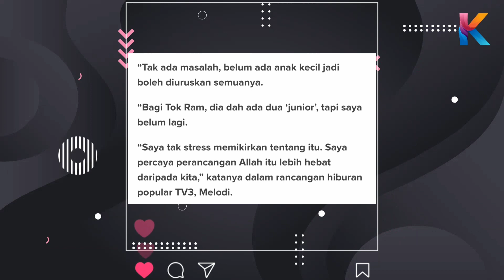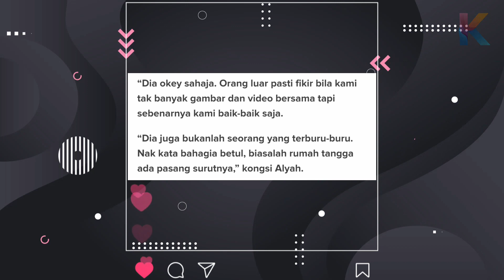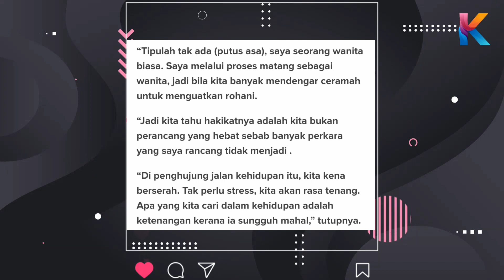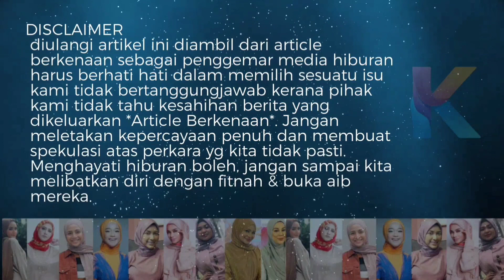ALHAMDULILAH!! Akhirnya Penantian Selama 10 Tahun Terjawab! Datin Alyah Umum Berita Baik